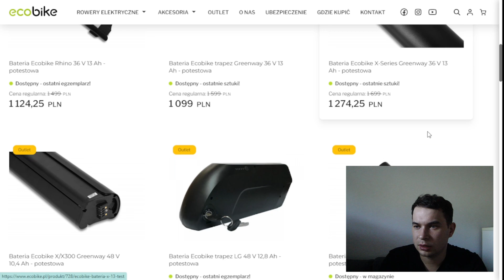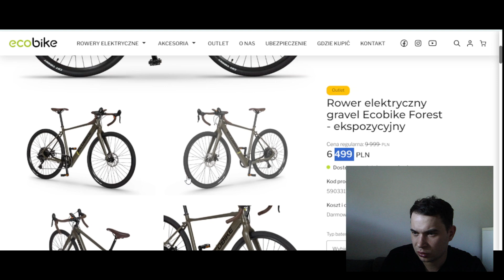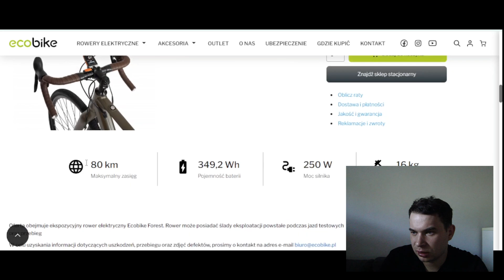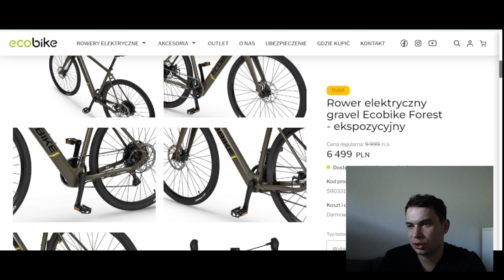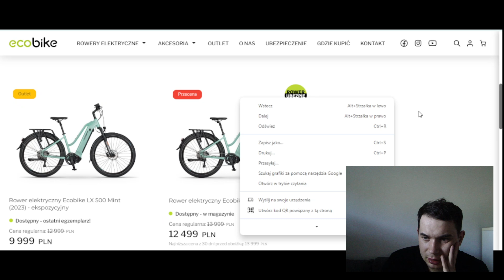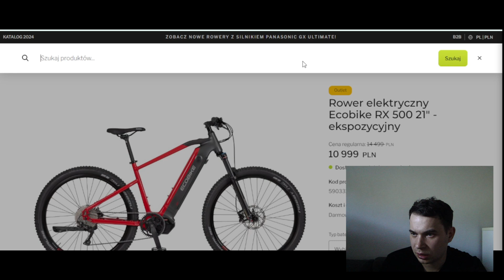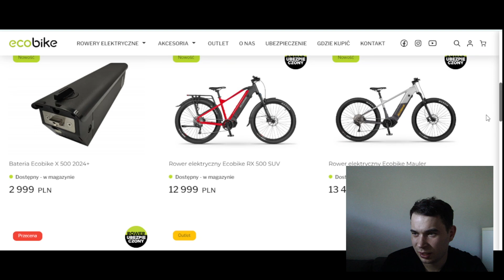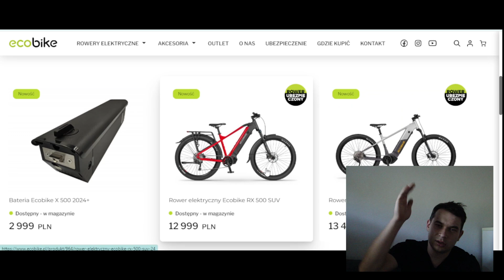Rowery Outletowe Ecobike - Przegląd rowerów elektrycznych (s01e12)